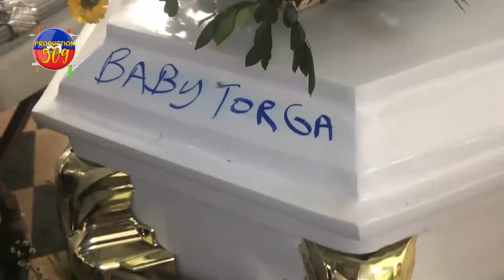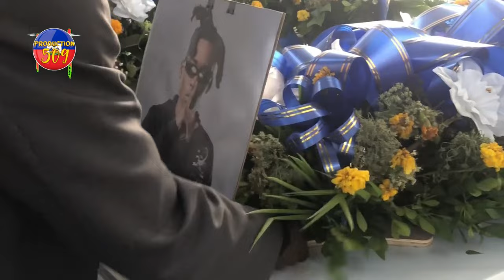ANTèMAN 3 ATIS B4NDI TE TRIBLE AK YO APRE YO TE BOULE JODI YA FANMIY LAN PA KA SIPÒTE ANKÒ SE DLO NA